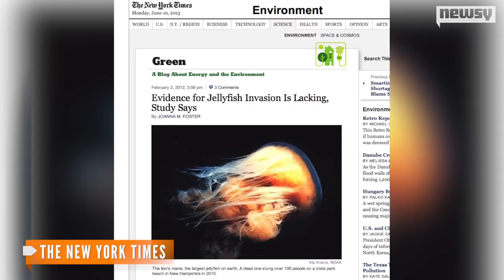Does Growing Jellyfish Population Mean Oceans Are Sick?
Warnings of jellyfish threatening marine biodiversity aren't new, but some researchers say it's being overblown this time.